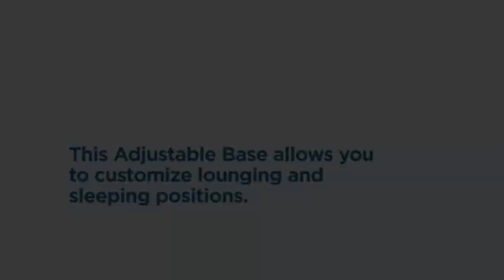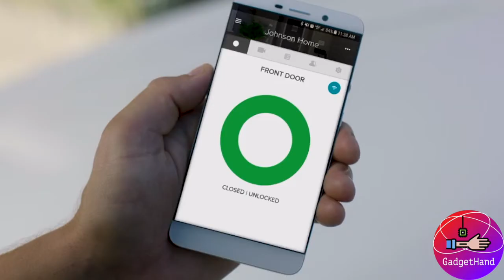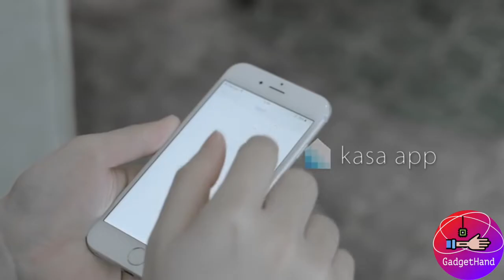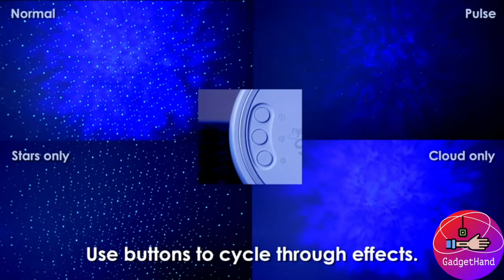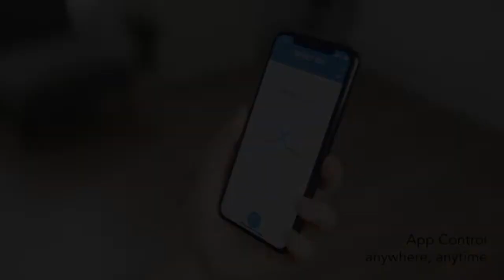Coolest Amazon Bedroom Gadgets [ GadgetHand]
The links will be here below:

Masdio by Ampulla Bedside Lamp with Bluetooth Speaker and Wireless Charger, Table lamp Desk lamp with Sleep Mode Stepless Dimming

Blissful Nights Queen Adjustable Bed Base with Wireless Remote Head and Foot Incline and No Tools Required Assembly

August Smart Lock Pro + Connect Wi-Fi Bridge, 3rd gen technology - Silver, works with Alexa, HomeKit & Zwave.

Yoolax Motorized Electric Blackout Curtain Texture Thermal Insulated Drapes Compatible with Alexa and Google Home Remote Control Smart Curtain Customized (Grey)

Kasa Smart WiFi Plug by TP-Link – Smart Plug, No Hub Required, Works with Alexa and Google (HS100), white, 1 Pack

Sengled Smart LED Soft White A19 Light Bulb, Hub Required, 2700K 60W Equivalent, Works with Alexa, Google Assistant & SmartThings, 4 Pack

BlissLights Sky Lite - Laser Projector w/LED Nebula Cloud for Game Rooms, Home Theatre, or Night Light Ambiance (Indoor)

LE 306 LED Curtain Lights, 9.8 x 9.8 ft, 8 Modes Plug in Fairy String Lights, Warm White Indoor Outdoor Decorative Christmas Twinkle Lights for Bedroom, Parties, Wedding Backdrop, Dorm, Patio and More

Under Bed Light, WILLED Dimmable Motion Activated Bed Light 5ft LED Strip with Motion Sensor and Power Adapter, Bedroom Night Light Amber for Baby, Crib, Bedside, Stairs, Cabinet and Bathroom

ECOVACS DEEBOT 500 Robotic Vacuum Cleaner with Max Power Suction, Up to 110 min Runtime, Hard Floors & Carpets, App Controls, Self-Charging, Quiet